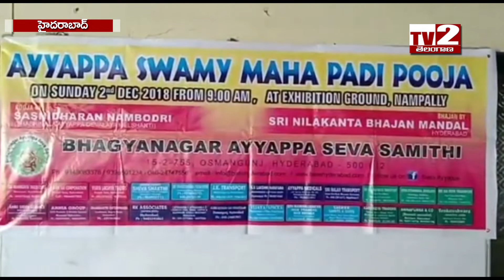llడిసెంబర్ 2 న జరిగే మాహా అయ్యప్ప పడిపూజకు ఏర్పాట్లుll TV2 TELANGANA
llడిసెంబర్ 2 న జరిగే మాహా అయ్యప్ప పడిపూజకు ఏర్పాట్లుll